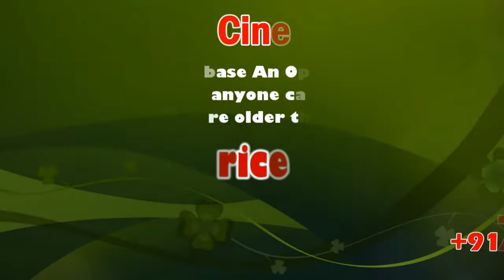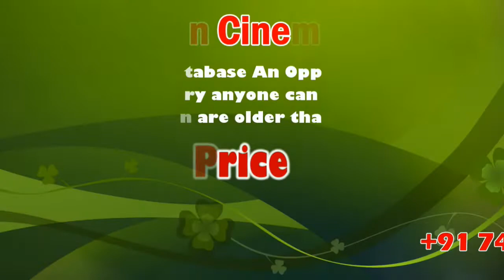Panel visit to wall collapse site today | sicp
National Commission for Scheduled Castes Chairperson Ramshankar Katheria and Vice Chairperson L. Murugan will visit Nadur in Mettuppalayam taluk in Coimbatore at noon on Thursday where a wall collapse claimed 17 lives.

Later, the panel members will have a meeting with Chief Secretary and the Director General of Police, a press release from the district administration said on Wednesday.